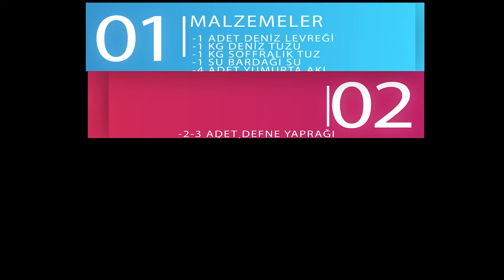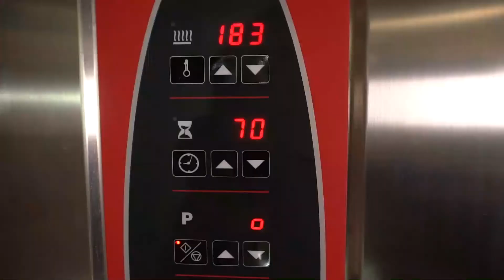Tuzda Alabalık Yapımı